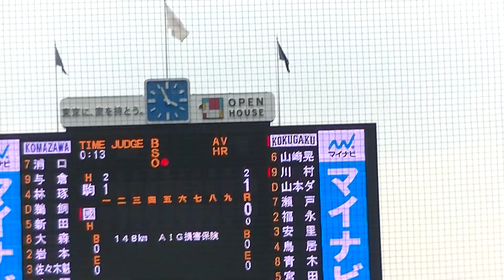148キロ！2022ドラフト候補 福山 優希（3年・八戸学院光星）山崎 晃太(4年・宇都宮）、川村 啓真（4年・日本文理）をボテボテの福山 【東都大学野球春季リーグ駒澤大×國學院大2021/4/9】